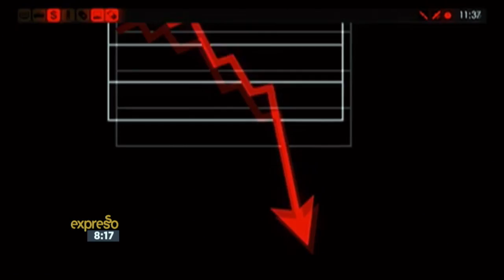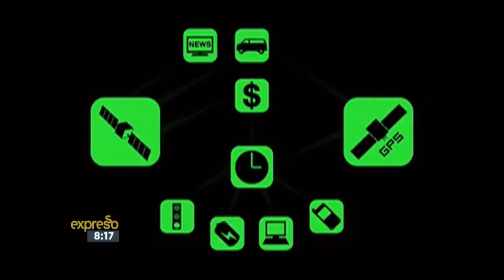A day without satellites: Jono Weltmann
Most of the technology that we use in our day to day lives all use satellites. So, what would a day without satellites be like? Jono Weltman from the Foundation for Space Development joins us to provide some insight.